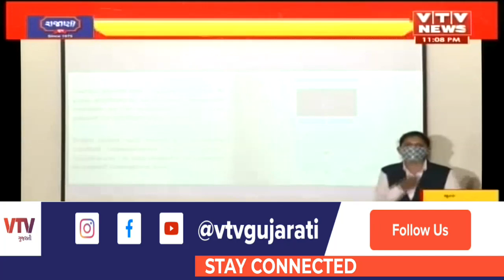Surat પોલીસની અનોખી પહેલ, પોલીસકર્મીઓ માટે વિશેષ કોવિડ એપ | VTV Gujarati